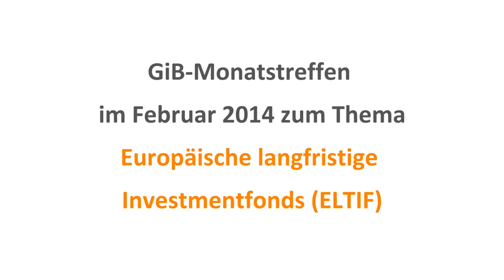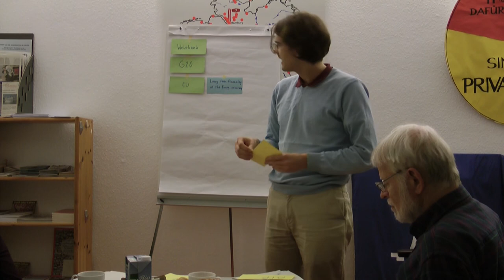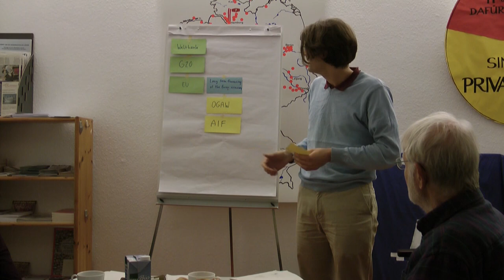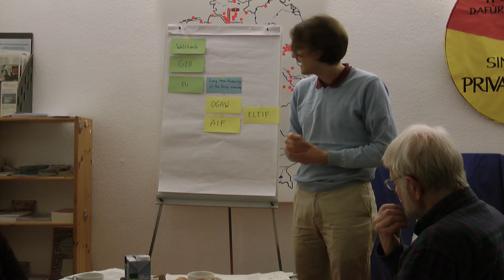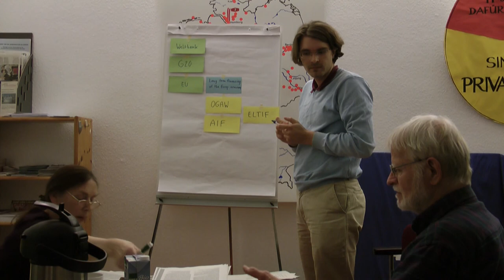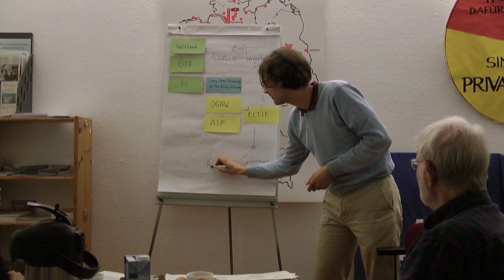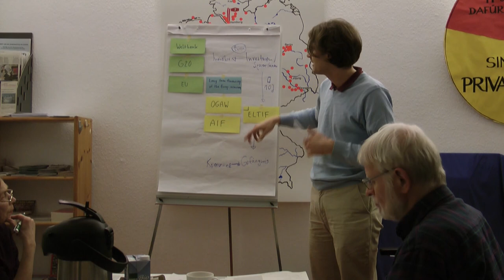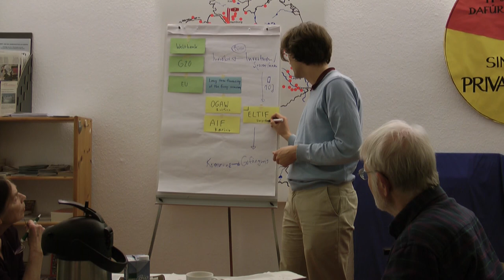Vortrag zu ELTIF (Europäische langfristige Investmentfonds) von Markus Henn (WEED)